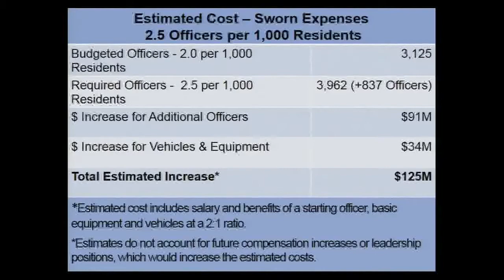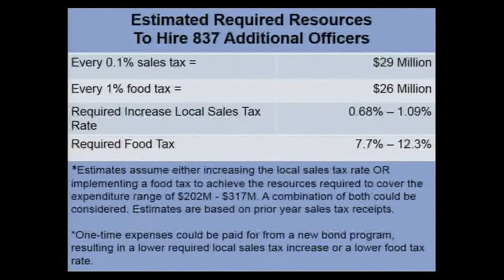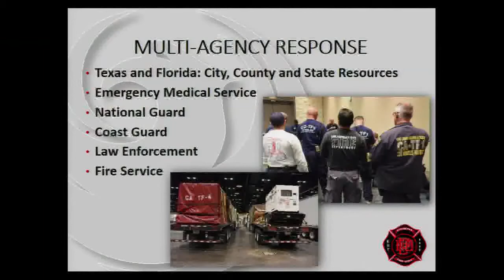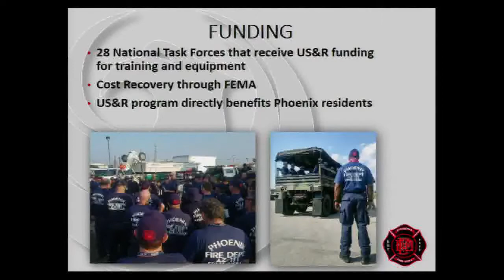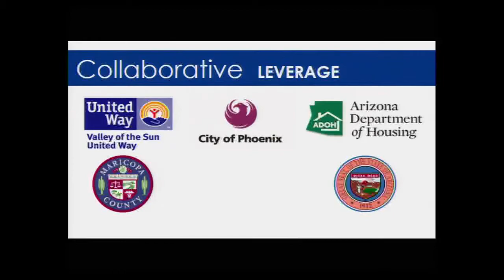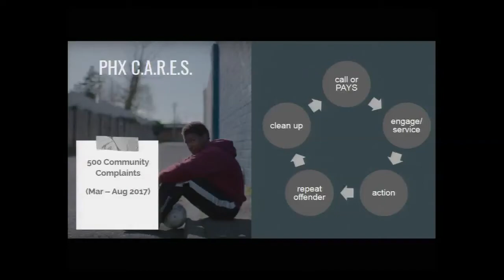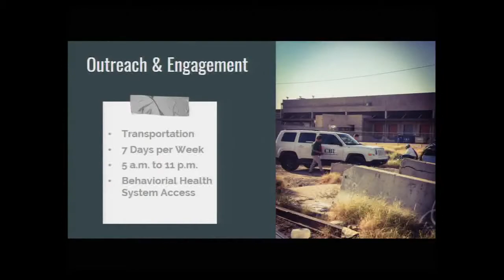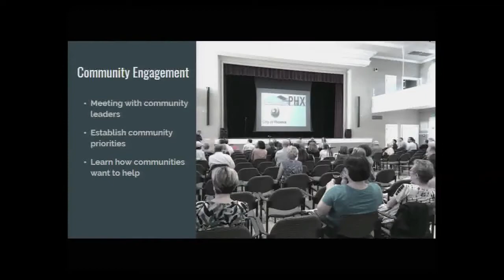Phoenix City Council Public Safety & Veterans Subcommittee Meeting - October 11, 2017